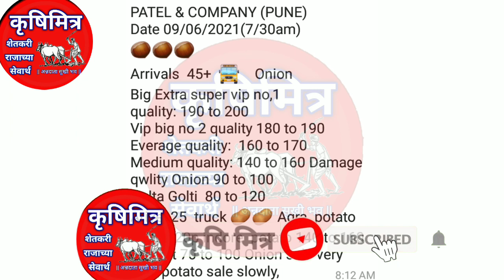09.06.2021 पुणे कांदा बाजारभाव | kanda bajar bhav today | आजचे कांदा बाजारभाव | प्याज बाजारभाव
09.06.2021 पुणे कांदा बाजारभाव | kanda bajar bhav today | आजचे कांदा बाजारभाव | प्याज बाजारभाव

कांदा बाजारभाव, कांदा बाजारभाव आजचे, कांदा बाजारभाव आळेफाटा, कांदा बाजारभाव पुणे, कांदा बाजारभाव अहमदनगर, आजचा कांदा बाजारभाव, सोलापूर कांदा बाजारभाव,

Kanda bajar bhav Nashik , today onion market rate Maharashtra  Kanda bajar bhav Maharashtra ,pyaj bhav today ,krushimitra kanda bhav today,krushimitra, kanda bhav , कृषीमित्र,कांदा बाजार भाव , कांदा बाजार भाव आजचे , नाशिक जिल्ह्यातील कांदा बाजार भाव , कांदा बाजार भाव आजचा , नाशिक जिल्ह्यातील आजचे कांदा बाजार भाव , प्याज का भाव आज का , आजचे कांदा बाजार भाव महाराष्ट्र ,कांदा बाजार भाव नाशिक ,कृषिमित्र कांदा बाजार भाव ,आजचे कांदा बाजार भाव महाराष्ट्र , कृषीमित्र चैनल ,कृषिमित्र यूट्यूब चैनल ,महाराष्ट्रातील मुख्य बाजार समितीचे कांदा भाव ,कांदा भाव आजचे  प्याज बाजार भाव , प्याज का भाव आज का ,